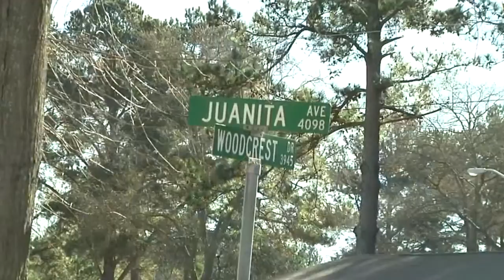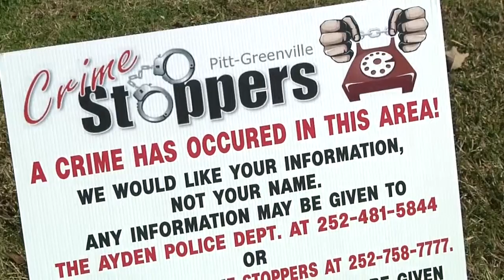Ayden police investigating Monday evening shooting